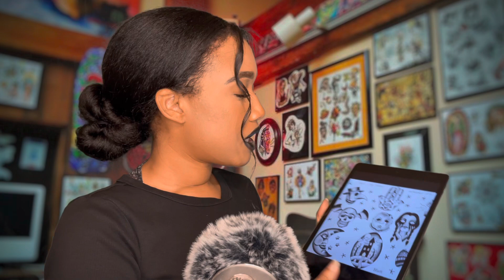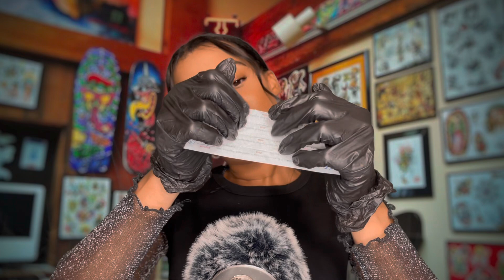ASMR Tattoo Shop Role-play💉🩸 ASMR Giving You a Tattoo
Hey guys, in this video ASMR Tattoo Shop Role-play 💉 ASMR Giving You a Tattoo Role-play / ASMR Tattoo Salon Role-play(Tattoo ASMR) I will be a tattoo artist giving you a Halloween theme tattoo.
Is this video will include ASMR Tattoo Artist Role-play, Tattoo Salon ASMR, and Tattooing You ASMR. Video breakdown I will start off by welcoming you into the shop followed by asking you what type of design you want. While you’re picking out your design I will disinfect the area we will be tattooing. Followed by an extremely relaxing ASMR tattooing experience. If you guys enjoy this video make sure to check out my ASMR role-play Playlist.

TIMESTAMPS
0:00 intro
0:49 high/client info
2:20 picking out Tattoo
3:30 placement of tattoo
4:20 putting on gloves
5:40 disinfecting area
7:00 removing hair
9:30 placing outline of tattoo
10:50 which color of ink
11:40 getting needle ready
13:45 tattooing you
17:10 after care
18:35 Outro
20:05 Bloopers

Courtney
Katie
Kemi
Brad
jj
Obsessedm
Amelia
Kayla
Kerrilyn
Dylan
Jess
Chris
SirBlack
Trinity
Ishinae
Marquez
Gote
Jasmine
Zebes
Its
Johnny
Gabrielle
Cloudzo
Elle
K'von
Sierra
Taowsytps
Rainbowhouse
Lilly
Damario
Terzel
Trips
Brianna
Legally
Josiah
Jashan
Amani
Victoria
Zahria
brandi
DJ
Damien